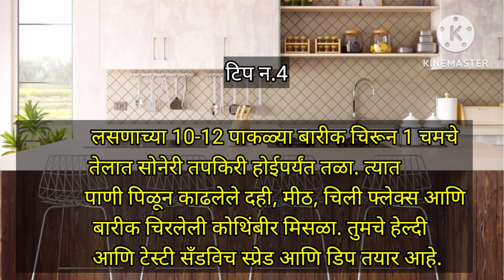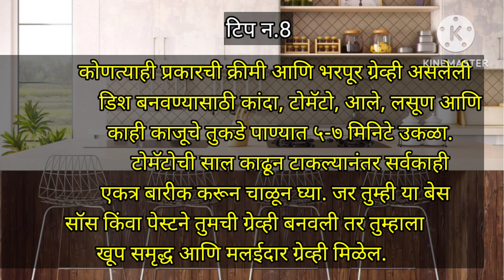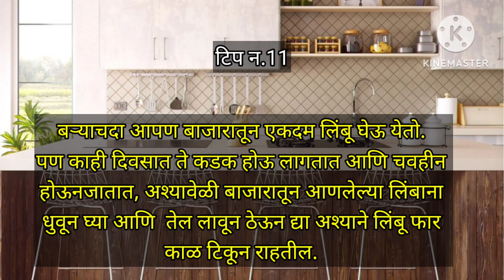माझ्या प्रत्येक गृहणीला उपयोगी पडतील अशा 15 किचन टिप्स/kitchen Tips and Tricks/kitchen Hacks/marathi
All the tips are very useful for kitchen and home@smarttipsmarathi774